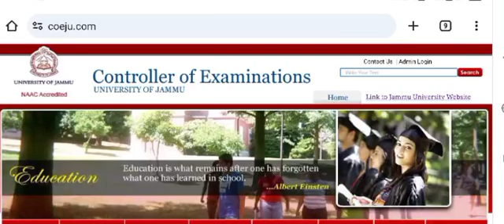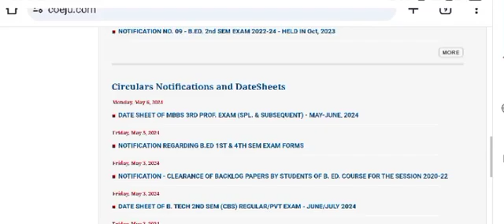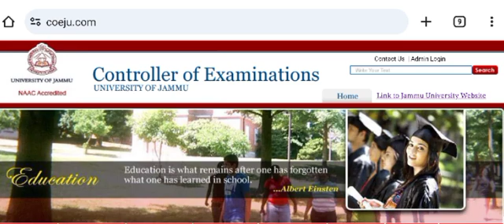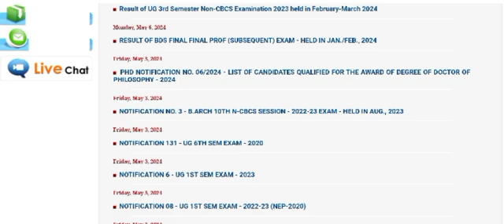3rd sem Result Out 2024 | New Update of Jammu University | 1sem, 3sem NEP 6sem Result Update 2024